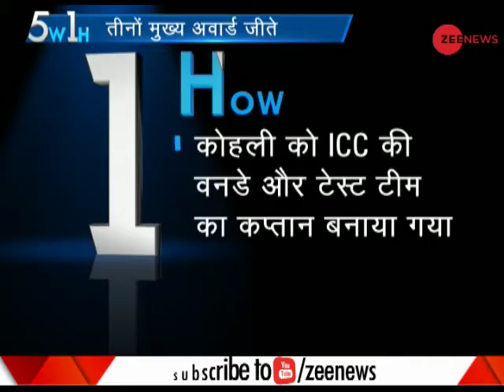5W1H: Virat Kohli named captain of ICC's Test, ODI Teams of the Year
Indian skipper Virat Kohli was on Tuesday announced as the captain of the International Cricket Council's Test and ODI Teams of the Year following his remarkable 2018 year as a batsman as well as captain. Watch this video to know more.